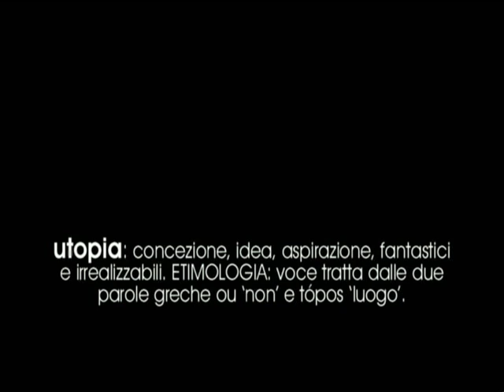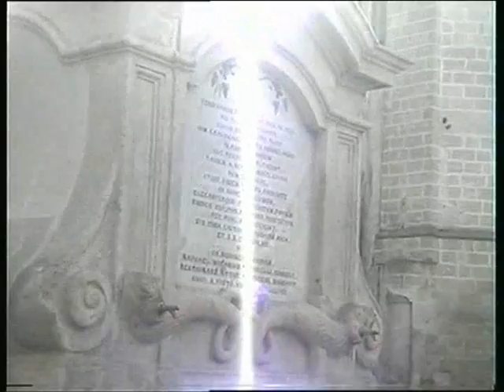1a Parte FRATE CIPOLLA Accaland Gravina in Puglia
Film girato a Gravina in Puglia:
Accaland production